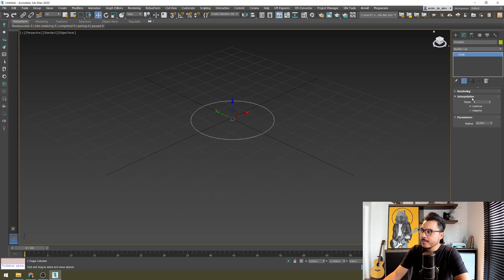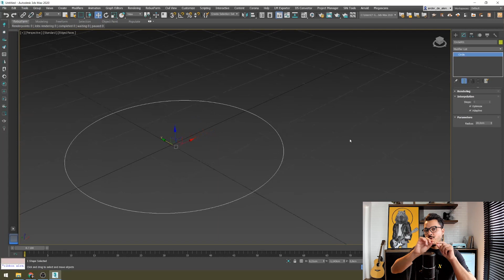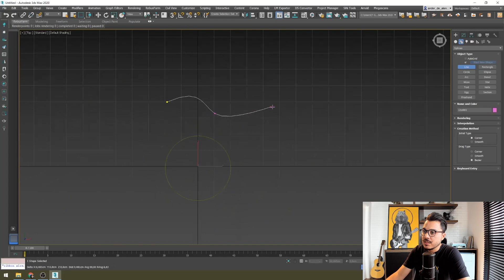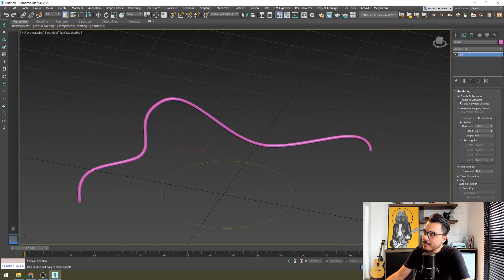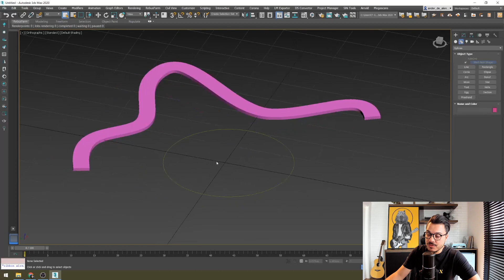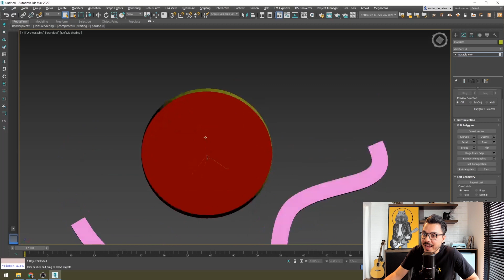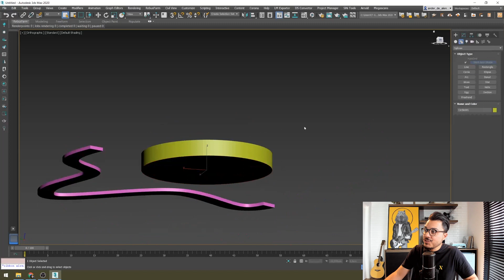MARATONA 3DSMAX DO ZERO | EP08 | SPLINES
Fala, Render People! No 8º vídeo da nossa MARATONA 3DSMAX DO ZERO, vamos ver sobre as splines!

A MARATONA 3DSMAX DO ZERO é uma série de 15 episódios que sai de segunda à sexta, além de fazer o passo a passo da modelagem do zero, vou te ensinar a fazer um PROJETO DE INTERIORES COMPLETO.

What’s up, Render People! On our 3DSMAX DO ZERO MARATHON’s 8th video, we will learn about the splines!

The 3DSMAX DO ZERO MARATHON is a 15 episode series from Monday to Friday, besides making the modeling from scratch, step by step, I’ll teach you how to make a COMPLETE INTERIOR PROJECT.

Hola, Render People! En el octavo video de nuestro MARATÓN 3DSMAX DO ZERO, vamos a ver sobre las splines!

El MARATÓN 3DSMAX DO ZERO es una serie de 15 episodios que sale de lunes a viernes, además de hacer el modelado paso a paso desde cero, te enseñaré a hacer un PROYECTO DE INTERIOR COMPLETO. ¡Únete al canal y no te pierdas ningún episodio del maratón!